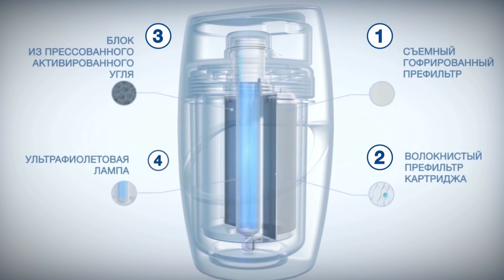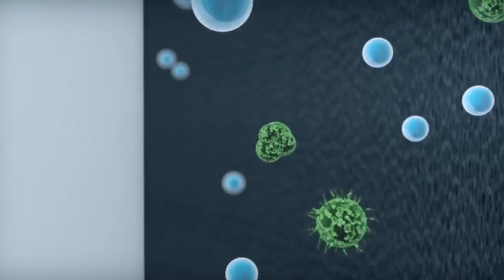Система очистки воды eSpring